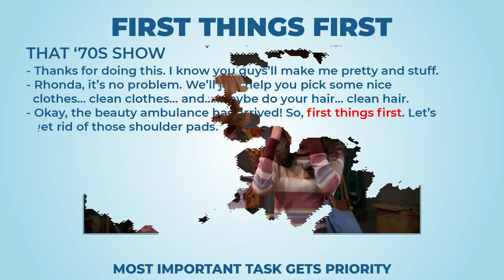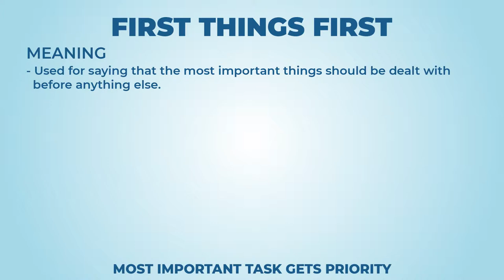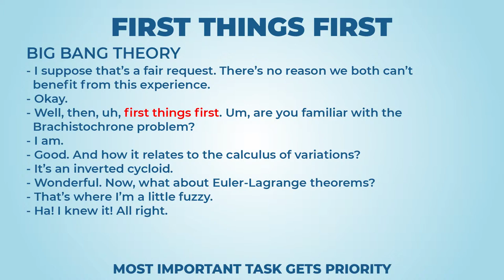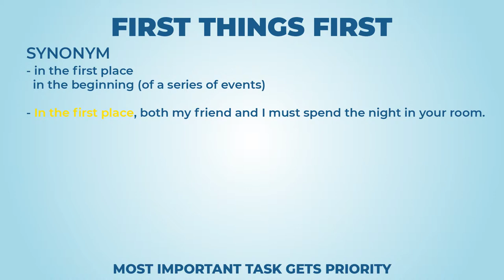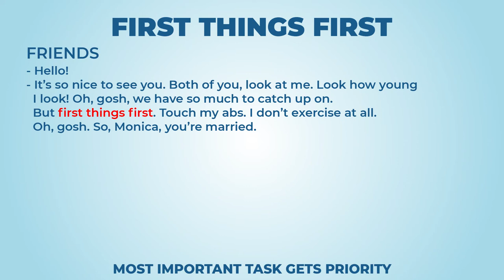First things first (long version) - Learn English with phrases from TV series - AsEasyAsPIE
we have a new phrase for today: First things first